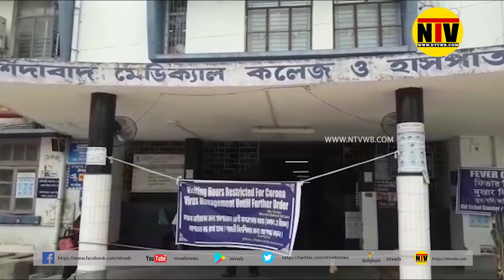মুর্শিদাবাদে কংগ্রেস কর্মীকে গুলি